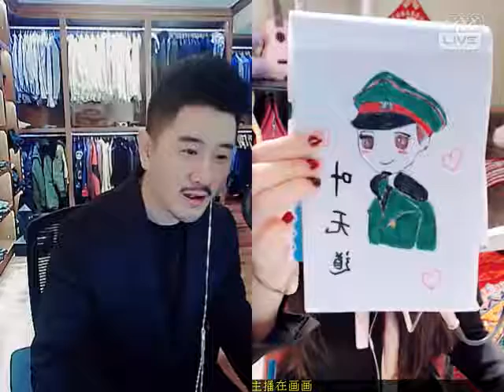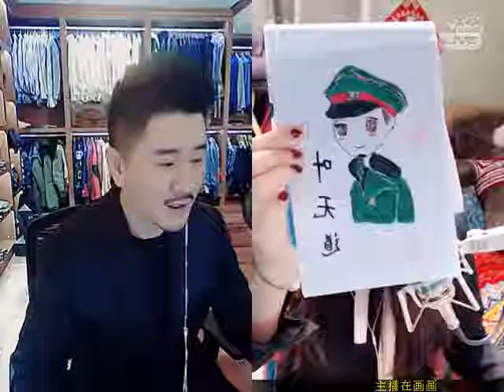YY 神曲 婉儿 - 和叶无道哥哥連麥（Artists Singing・Dancing・Instrument Playing・Talent Shows).mp4